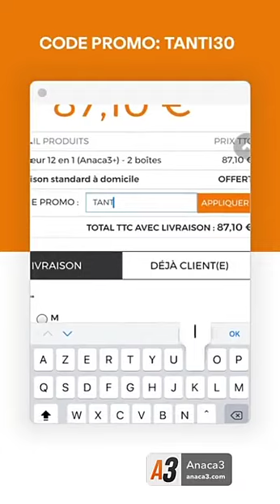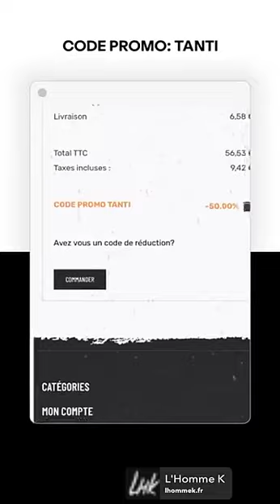JULIEN TANTI - 09 Mars 2021